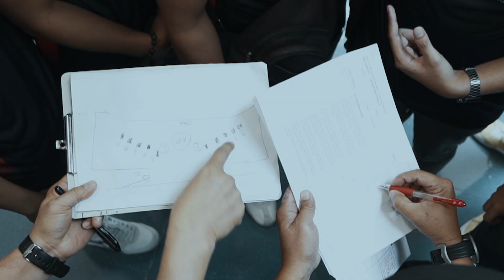2024 TGR GT Cup Philippine Finals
What a thrill for Gran Turismo fans! Re-live all the high-speed action that went down during the 2024 TGR GT Cup Philippines Finals.

Be sure to cheer for Team Philippines as they showcase their E-racing skills at the TGR GT Cup Asia Finals in Malaysia on October 13. 🇵🇭